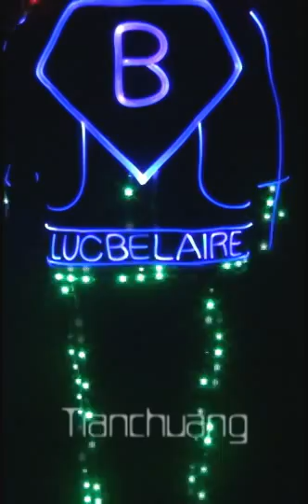Colorful Optic Fiber Led Costume,Dance Tron Hip Hop with Music, Fun in Party/Entertainment/Events